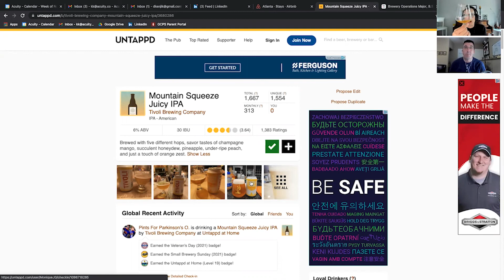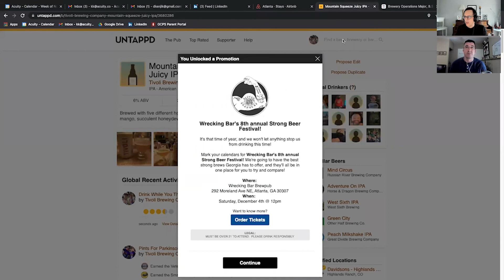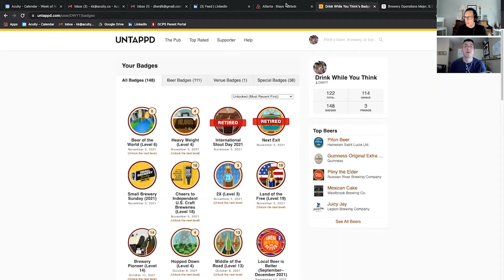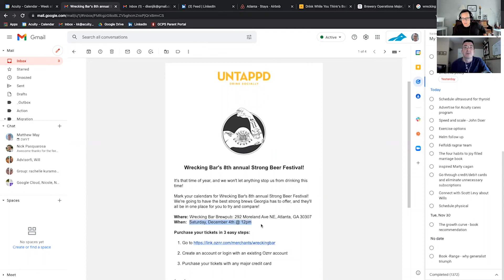Let's Talk Acuity's Approach To Sales & Marketing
In this episode of Drink While You Think, Kenji and Matthew share their thoughts and experiences about sales and marketing. Tune in to hear more about...

👉 Hardest Part of the Process
👉 Growing With Outbound
👉 Your Web Presence
👉 Mobile-Friendly Websites

—   KENJI is drinking Tivoli Brewing Co. / Mountain Squeeze Juicy IPA.
—   MATTHEW is drinking Three Taverns Brewery / Slay The Psychonut.

— CONNECT with Kenji — @Kenjikuramoto of @acuity_co
— CONNECT with Matthew – @TheTechCPA of @acuity_co